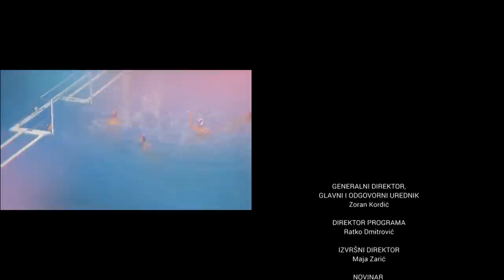ILIEV I MRKELA OTKRILI PLANOVE PARTIZANA I ZVEZDE ZA SLEDEĆE SEZONU I MOGUĆE TRANSFERE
SPORTSKI MAGAZIN 002 - sagovornici: Ivica Iliev, Mitar Mrkela, Zoran Šećerov i Vladimir Novaković